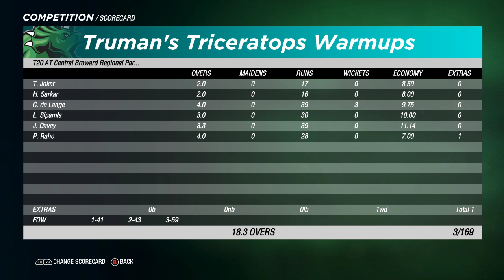MCL 06 - Warmups - Game 2 - Truman's Triceratops vs Revenant Ravens